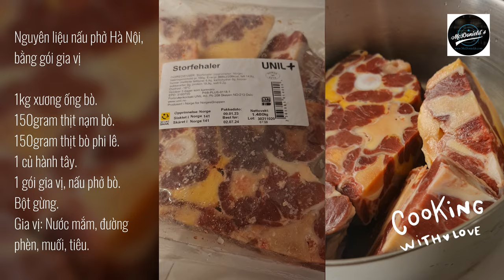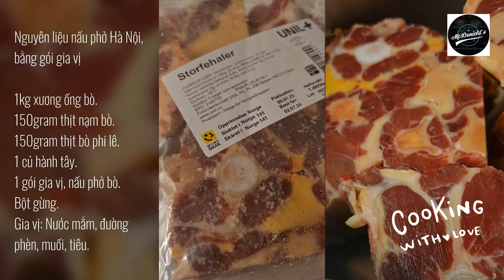❤️Nấu Phở, theo phương thức phở Hà Nội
❤️Hello everyone has been accompanying Thuniel Podcast, topic within the food as McDonield´s podcast: Travel and events | Culture and cooking | Love and lifestyle | Information and technology.

Sau đây là cách nấu phở bò ngon chuẩn vị Hà Nội, với nước dùng đậm đà. Phải nói, Phở là món ăn thơm ngon, nhưng lại khá đơn giản trong các chế biến. Hôm nay mình chia sẻ, cách nấu phở đơn giản này, và cùng vào bếp làm ngay với mình nhé.

Trước tiên, mình đưa ra phần, mục lục:

1. Giới thiệu phở bò Hà Nội.
2. So sánh phở bò Hà Nội, và phở bò Nam Định.
3. Hướng dẫn cách nấu phở bò, chuẩn vị Hà Nội.
 Cách nấu phở Hà Nội, bằng gói gia vị.
4. Bí quyết nấu phở bò Hà Nội, ngon đậm đà

1. Giới thiệu phở bò Hà Nội.

Phở bò Hà Nội được xuất hiện lần đầu, từ thời Pháp thuộc. Phở Hà Nội, được biết đến qua dạng “phở gánh”. Những người bán Phở dạo, với tiếng rao âm vang trong những con đường nhỏ, nó đã trở thành một nét đẹp xưa, của Hà Thành lúc đó. Hiện nay, tuy gánh phở đã không còn nữa, nhưng phở Hà Nội vẫn còn nguyên giá trị của nó,

Phở Hà Nội, nổi bật nhờ phần nước dùng ngọt thanh, trong vắt, lại đậm đà, nhờ được ninh từ xương bò, ăn cùng sợi phở phở dai dai, thêm ít hành lá, giấm ớt, rau xanh,... khi ăn một lần, bạn sẽ chẳng thể nào có thể quên.

2. So sánh phở bò Hà Nội, và phở bò Nam Định.
Phở bò Nam Định, nhìn bề ngoài có thể khó phân biệt với phở bò Hà Nội. Tuy nhiên, nếu thử nêm, ngay lập tức, bạn sẽ phát hiện ra phở bò Nam Định, thì phần nước dùng đậm hơn hẳn, vì nhờ được nêm từ nước mắm. Còn nước dùng của phở Hà Nội sẽ trong hơn, vị cũng thanh, và ít béo hơn.

Sợi phở của Hà Nội mỏng, và mềm. Tuy vậy, khi trần qua nước sôi, thì sợi phở vẫn dai, chứ không bị nát. Còn bánh phở của Nam Định, sẽ to bản hơn, độ dày vừa phải, được tráng, và cắt bằng thủ công ghệ, nên sợi phở to hơn nhiều, so với sợi phở Hà Nội, được thái bằng máy.

3. Hướng dẫn cách nấu phở bò, chuẩn vị Hà Nội.

 Chuẩn bị: 50 phút
 Chế biến: 120 phút
 Dành cho: 4 - 5 người

Nguyên liệu nấu phở Hà Nội, bằng gói gia vị
 1kg xương ống bò.
 150gram thịt nạm bò.
 150gram thịt bò phi lê.
 1 củ hành tây.
 1 gói gia vị, nấu phở bò.
 Bột gừng.
 Gia vị: Nước mắm, đường phèn, muối, tiêu.

Bước 1: Sơ chế nguyên liệu

Bạn rửa sạch 1kg xương ống bò trong dung dịch muối, và giấm, để khử mùi hôi. Sau đó, bạn để vào nồi nước, và thêm vào 2gram bột gừng. Đợi sôi 5 phút, và rửa lại, với nước lạnh.

Bước 2: Nấu nước dùng.

Cho vào nồi 2 lít nước, bỏ xương ống đã luộc vào, và hầm trên lửa nhỏ, trong vòng 2 tiếng, nhớ vớt bọt trên bề mặt.

Để nước nguội hẳn, rồi bạn để vào nồi 1 gói gia vị phở bò, 150gram thịt nạm bò, và thêm cỡ 300ml nước. Tiếp tục hầm nhỏ lửa trong vòng 1 tiếng đồng hồ.

Sau đó, vớt tất cả ra, nêm lần lượt 2,5 muỗng cà phê đường phèn, 1 muỗng cà phê muối, 2 muỗng cà phê nước mắm.

Khi nạm bò đã nguội, bạn cắt bò thành từng lát mỏng. Còn thịt bò, thì bạn cắt thành lát mỏng vừa ăn.

Trụng bánh phở qua nước sôi, rồi vớt ra tô. Sau đó, để lên trên phần nạm bò, thịt bò đã cắt lát, đầu hành, hành tây cắt lát. Cuối cùng, chan phần nước dùng đang sôi lên. Thế là bạn, có thể thưởng thức Phở Hà Nội rồi.

Bước 3: Thành phẩm.

Khi không có quá nhiều thời gian để nấu một tô phở kỳ công, thì nấu phở Hà Nội bằng gói gia vị, đó là lựa chọn đúng đắn nhất. Phở được nấu ra nhanh chóng, và ít bước hơn, lại còn thơm ngon, tròn hương vị đậm đà, chẳng khác gì phở chính gốc.

Thưởng thức

Hương vị phở thơm lừng, kích thích vị giác, thịt bò mềm vừa phải, nước dùng ngọt thanh, ngon hơn, khi ăn kèm với các loại rau thơm, và nước chấm.
Bí quyết nấu phở bò Hà Nội ngon đậm đà.

Bí quyết để có một nồi nước lèo ngon, thì bạn nên ninh phần sườn bò, đuôi bò, hoặc xương ống của bò.

Để nước dùng ngọt thanh tự nhiên hơn, bạn có thể để vào 1 khúc mía, để tạo vị ngọt tự nhiên, không bị gắt.

Phần thịt, và gân bám xung quanh phần xương, bạn đừng nên lọc quá kỹ, vì sẽ làm mất đi vị ngọt tự nhiên.

Xương ống thường có mùi hôi, nên bạn phải khử mùi kỹ, để không bị ám mùi, và làm trong nước dùng.

Phở bò Hà Nội sẽ mất đi vị đặc trưng, nếu thiếu đi những gia vị như quế, hồi, thảo quả,…

Hy vọng với những chia sẻ từ McDonields Podcast, sẽ giúp bạn thực hiện thành công món phở Hà Nội truyền thống, ngon hết sẩy, để cùng chiêu đãi gia đình, và người thân.

Để biết thêm thông tin chi tiết về cách làm bánh Á, hay bánh Âu, thì bạn vui lòng, để lại thông tin ở nút “đăng kí” bên dưới, để được hỗ trợ tư vấn miễn phí nhé!

Cảm ơn đến những bạn đã lắng nghe, và theo giỏi kên McDonields Podcast này. Mình hẹn bạn đón nghe, những video kế tiếp.

Với lời chúc tốt đẹp nhất.
McDonields Podcast.

Vào ngày 06 tháng 4 năm 2023.